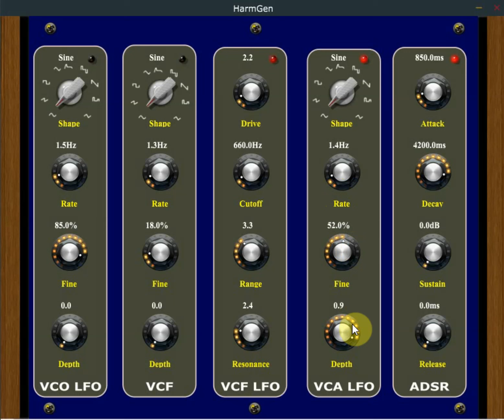harmgen lfo test